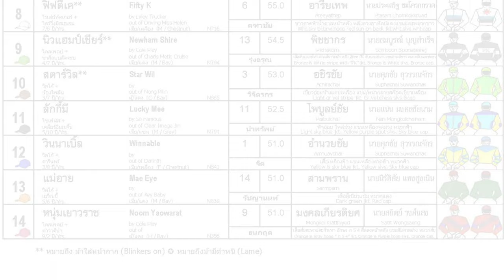FIFTY K wins! 15/10/2023 - Race 9 - Division 7